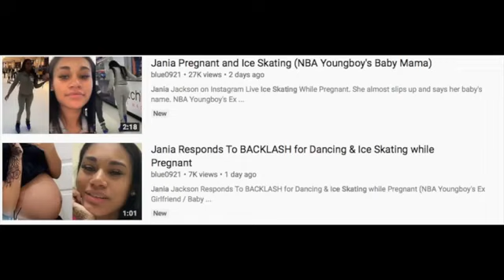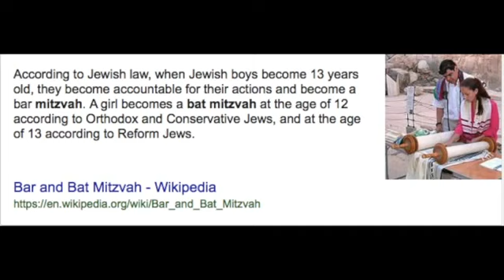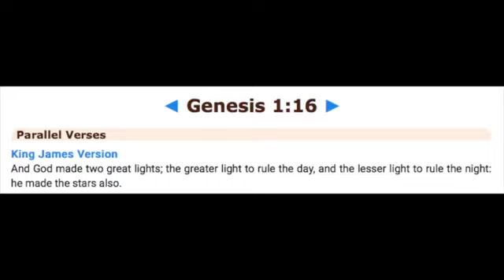City Girls Where The Morals At Message To Young Black Women